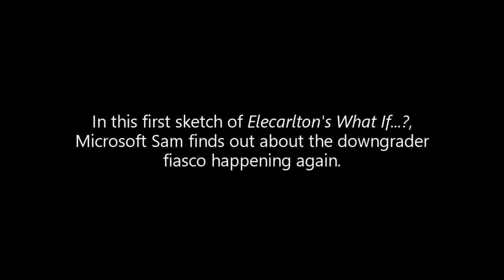UNBOTANY VIDEOS 2